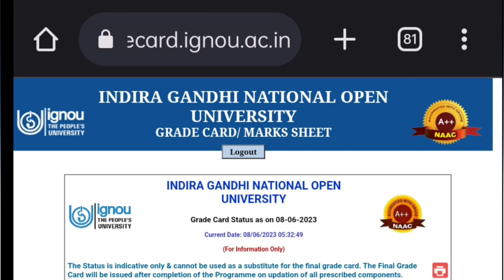IGNOU NEW GRADE CARD UPDATE LIVE SESSION 8 JUNE 2023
January 2023 session new re-registration starts December exam hall ticket admit card ignou final datesheet new notice promotion marks validity ignou datesheet